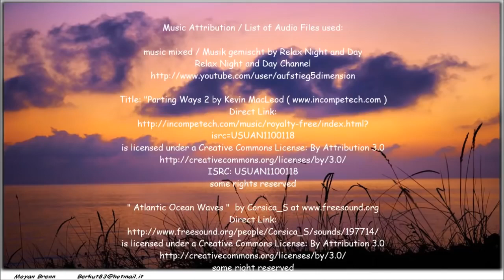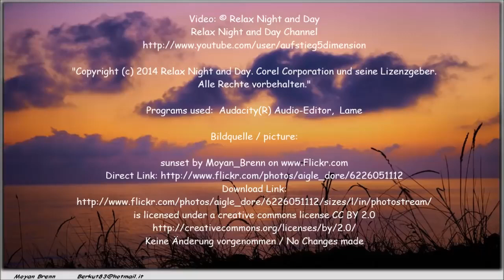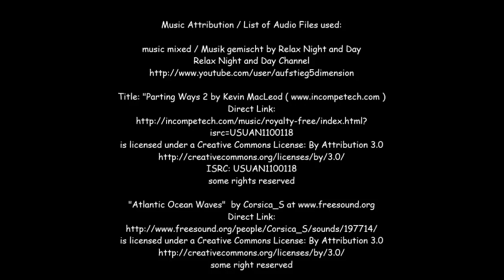3 HOURS of Relaxing Music - Study,Read,concentrate,Meditation,SPA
Relaxing Soft Piano Music music to read, to relax.
The most relaxing music imaginable. Relaxing Spa Music, Sound Therapy for Relaxation.
Meditation ans Sleeping music.